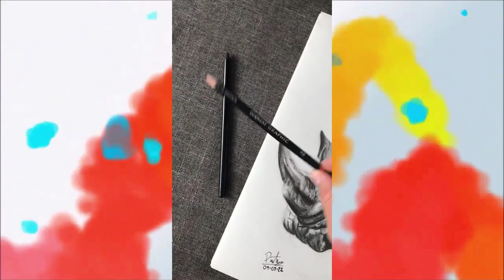cuantas veces le saco punta al lapiz cuando estoy dibujando